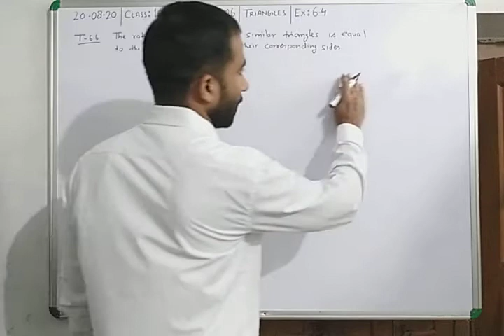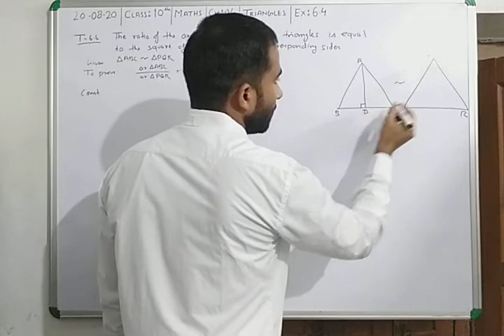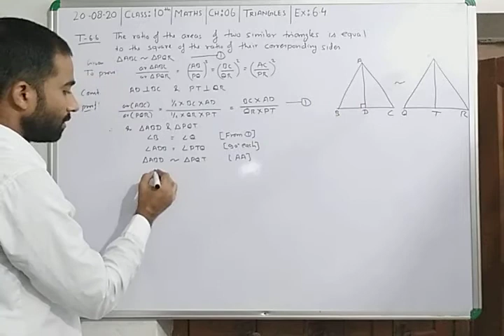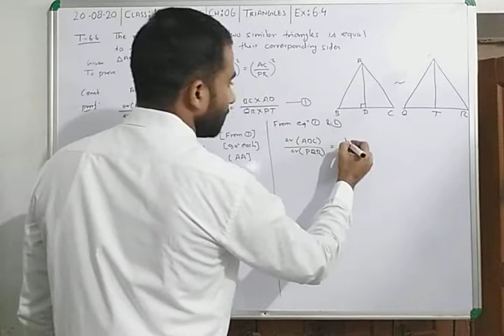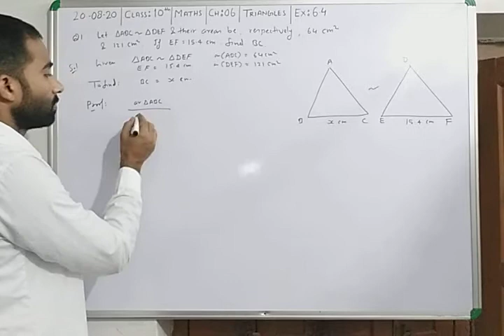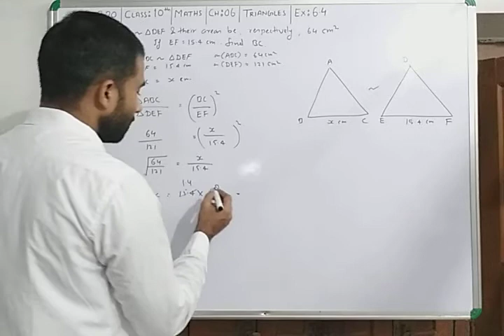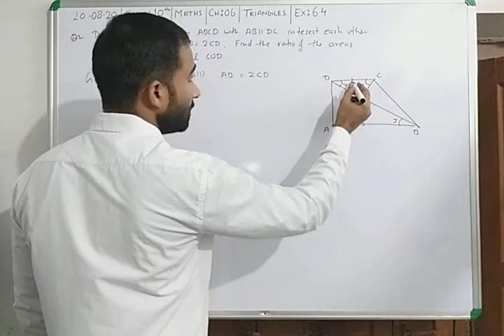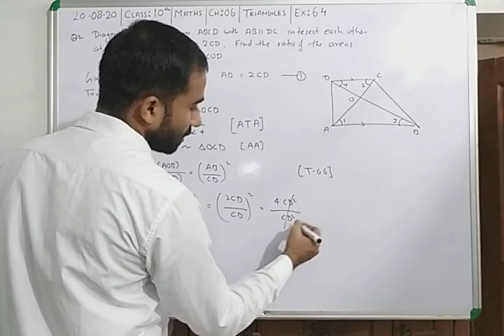10th||Maths||Ch:06||Triangles||Ex.6.4||Q.1,2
Dear Students ,
I welcome you with depth of my heart,  I hope this video will help you to understand.